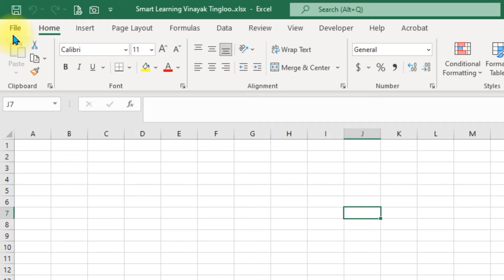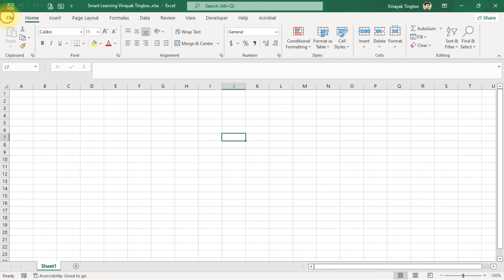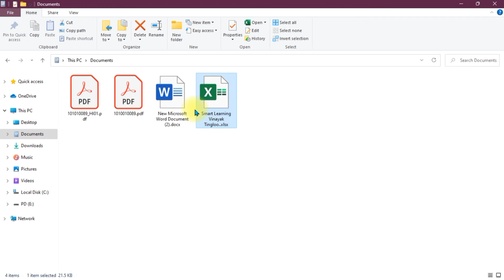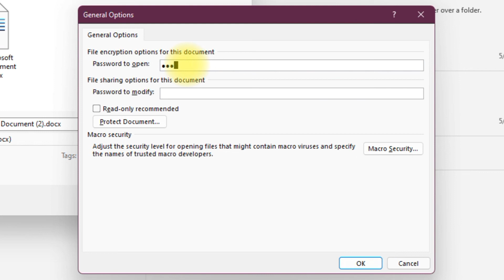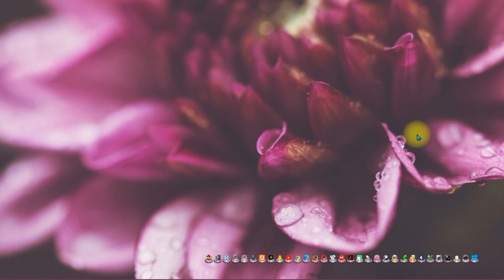How to give a password to any file (Word, Excel, PowerPoint etc.)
THANKING YOU,
VINAYAK TINGLOO